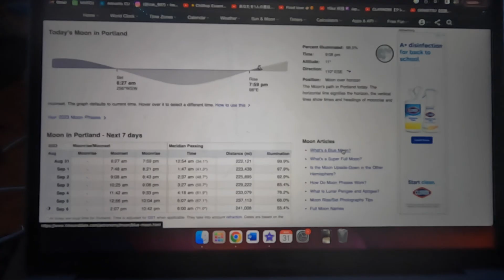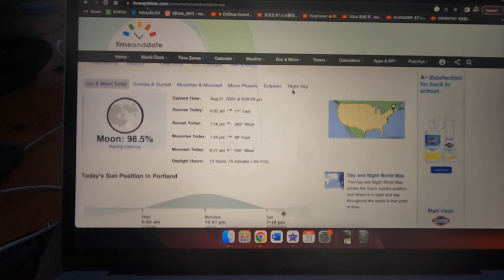Super Blue Dude